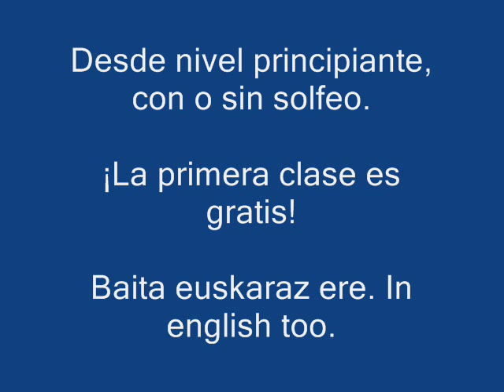PROMO Clases de bateria en Donosti y Bilbo!!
:-) Y aquí mi MEJOR PROG COVER hasta ahora. Es DIFERENTE! END GAME - Full HD studio. Covers SEMANALES HQ y muy pronto LECCIONES de batería GRATIS! Sígueme -bjorndrums- en Instagram, Facebook y Twitter. ¡Nos vemos! (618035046 Bjorn Clases Donosti Bilbao)

:-) And here my BEST PROG COVER so far. It's DIFFERENT! END GAME - Full HD studio. Prog COVERS WEEKLY, and FREE DRUM LESSONS very soon! Follow me -bjorndrums- on Instagram, Facebook and Twitter.